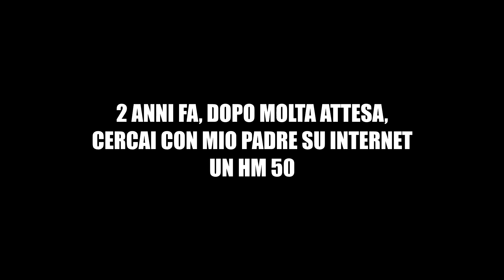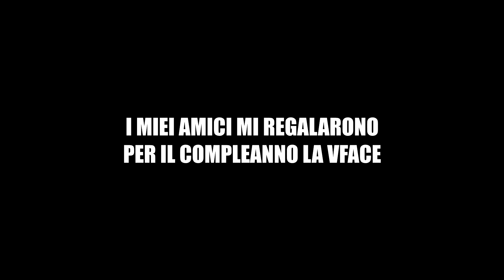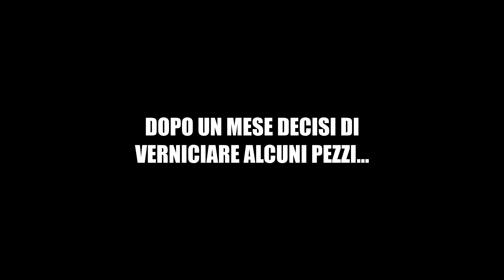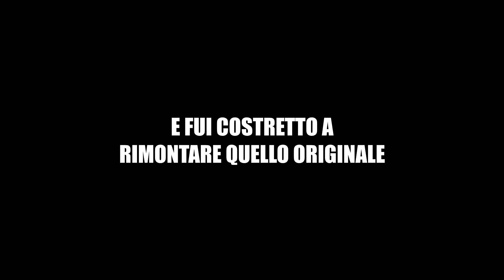HM STORY😍 - Parte 1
HM STORY 1a Parte
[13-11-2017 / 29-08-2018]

HM STORY 2a Parte
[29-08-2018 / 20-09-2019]